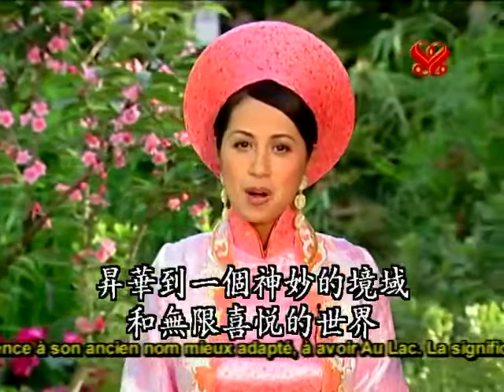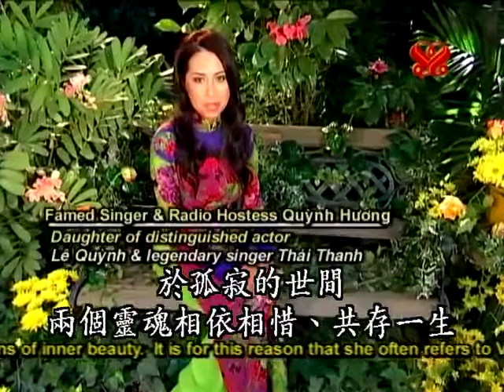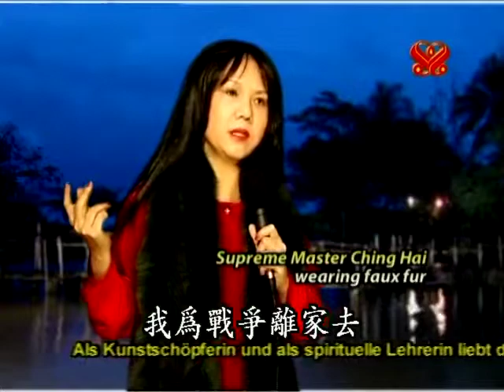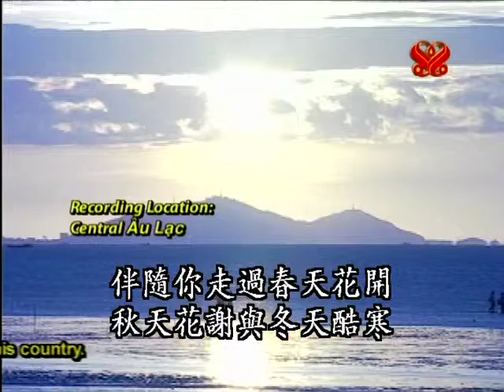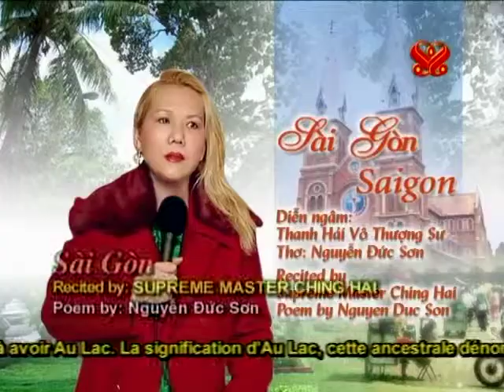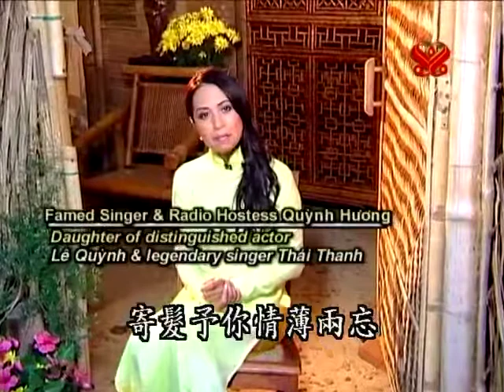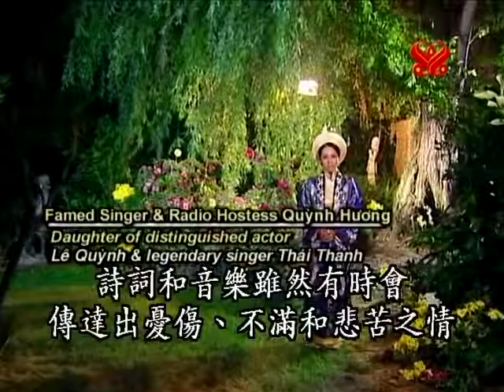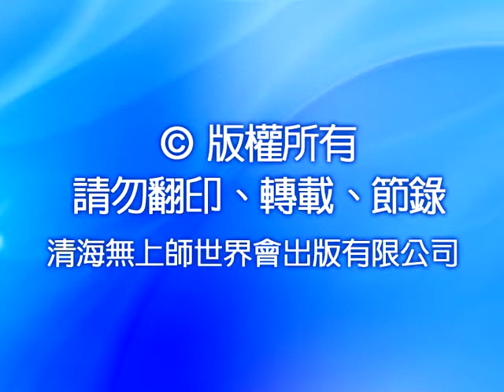0769(1.2) 瑰寶集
詩，能將我們的意識昇華到一個神妙的境域和無限喜悅的世界，每一首詩都蘊含了燦爛的音符，如一幅絢麗繽紛的畫作，亦如大自然在無盡宇宙中舞動著的美妙景象。 　《瑰寶集》是一部超越時空的詩作典藏，由名聞遐邇的悠樂詩人奉獻給世人之燦爛詩篇。在《瑰寶集》中，我們有幸欣賞清海無上師溫和、輕柔、優雅的聖音，吟唱曠世悠樂詩人的精選詩作，如宮沈想、團富四、黃玉洲、胡燕、輝近、劉重爐、阮吳、原沙、阮廷全、阮德山、範天書、光勇、泰剛和深心等詩人的作品。藉由這些珍貴的往日詩篇，清海無上師將她永恆的聖愛，傳送給衷心領會真、善、美的靈魂，啟發難以數計的億萬生靈，重新尋回內在本性的光輝。 　詩詞和音樂是股清流，滋潤人心，蘊育出奉獻的精神和高雅的生活方式。藉由詩詞和音樂來訴說出憂傷、遺憾和悲苦之情，正是仁慈的靈魂所發出的共鳴之聲；透過清海無上師本人真摯深情的吟唱，這些昔日聞名遐邇的詩詞，化為涓涓清流，淨濯我們的靈魂，也喚醒了在這個動盪的世紀裡，所有徬徨掙扎的芸芸眾生。 　悠樂（越南）詩的吟誦是一種日漸失傳的古典藝術，在當今的時代能有幸聆聽並欣賞清海無上師美麗的詩詞吟唱實為珍貴難得的機會。 由於對萬物眾生的慈悲愛心，本片中清海無上師所穿著的僅是人造皮草服裝。